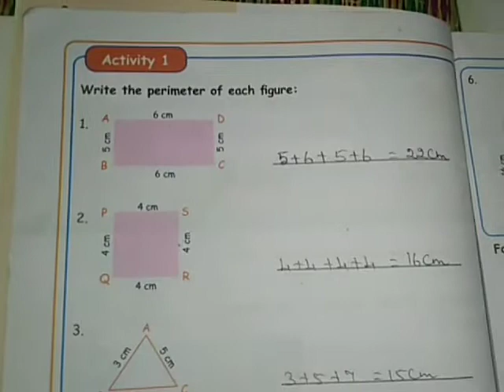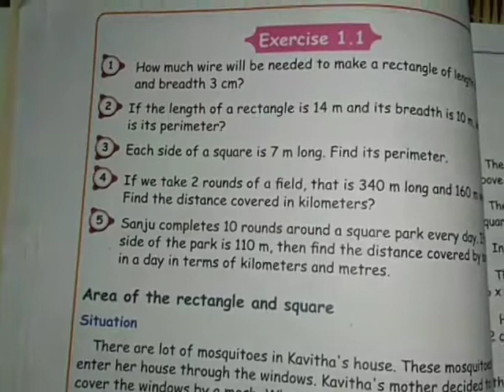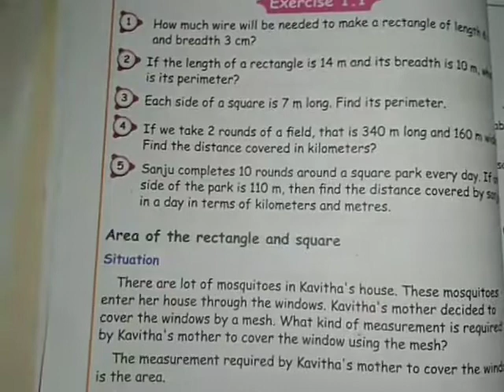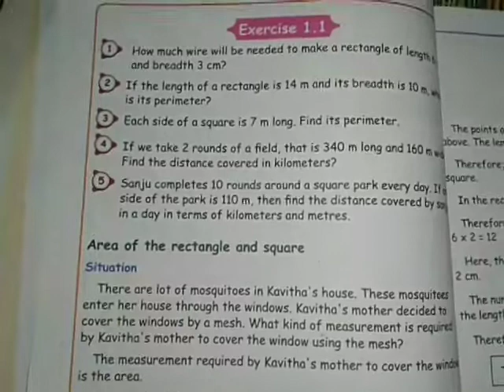Term 3 Maths Unit 1 Geometry Activity & Exercise (1.1)